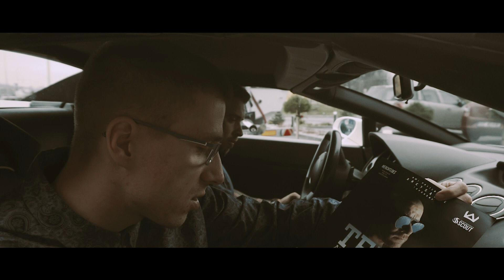MIKSER - Koncert TEDE. [1.12.17 Częstochowa SCOUT. START: 20:00]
Takiego czegoś jeszcze nie widzieliście. Jestem pewien. A co do miejscówki...to kapcie fruną. :D